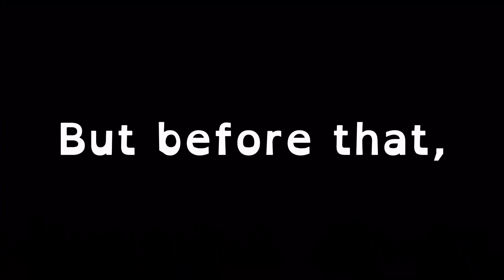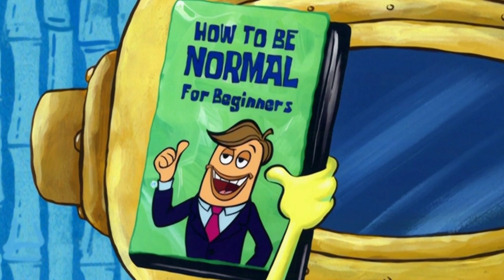a normal SpongeBob overview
It's just a normal SpongeBob overview. No jokes around here!

In this only edition of "Serious Overviews", I'll summarize the SpongeBob episode, "Not Normal", and explain why it's such a miserable, but important episode to learn from.

🌠 About Fictitious Starange 🌠

"Fictitious Starange", is a channel where I discuss my favorite 2000s and 2010s shows by either being comedic, critical, or both! All of my opinions and critiques (outside of jokes or one-offs) are genuine.

PS. I’m not taking any collabs, sponsorships, or anything that involves making money. So, don’t ask me.